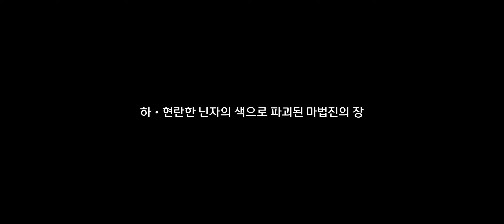안드로이드 (붕괴: 스타레일)「나나웃레이지•인의(忍義) 없는 전쟁」3화